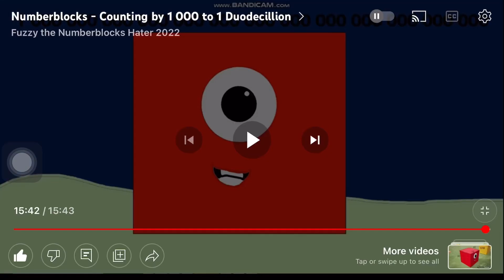Numberblocks 1000 to 1 Duodecillion but I speeded it up on 20x faster with pitch change.